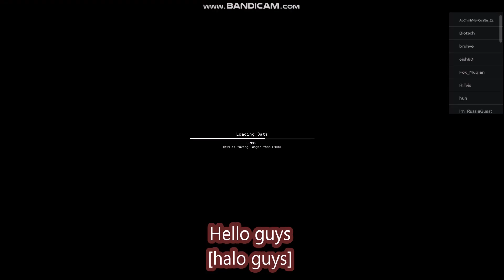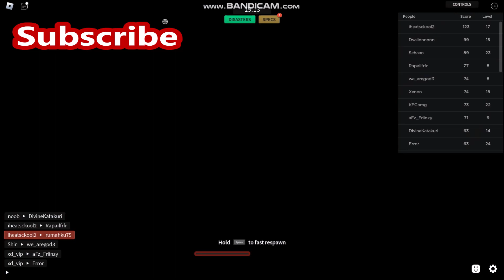*NEW CODES* Combat Warriors [HUNT + 1.16M FREE UGC] ROBLOX | LIMITED CODES TIME | MARCH 24, 2024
Combat Warriors
- NEW CODES
- LIMITED CODES TIME
-  [HUNT + 1.16M FREE UGC]